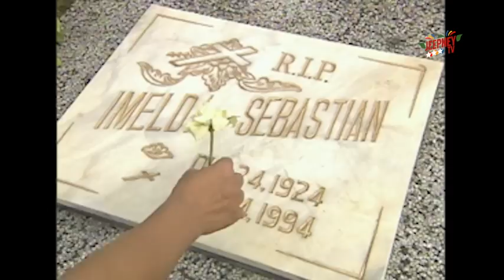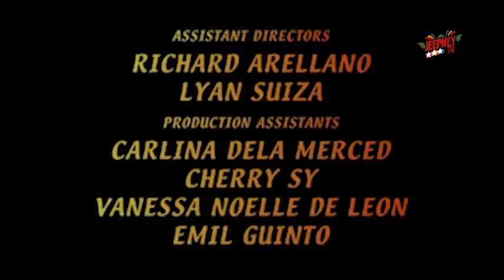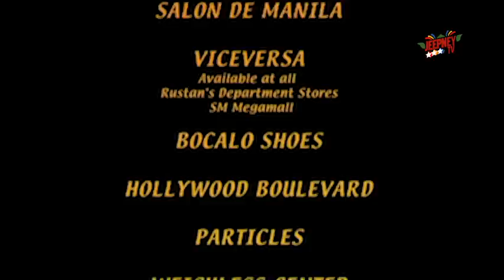Bituin: Full Episode 91 | Jeepney TV